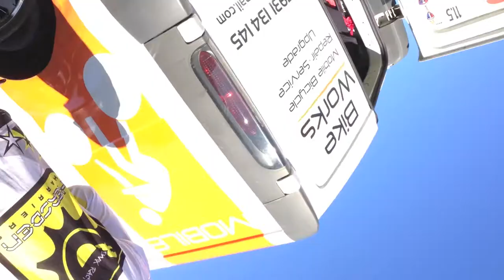AVr 1062 Kettle on Crew 100512 MTB Video Sunday Ride P1